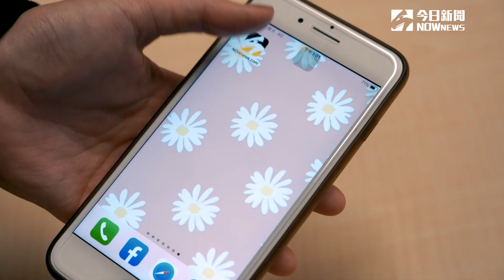安溥同框導演老公 談佛系兒：像《王牌大賤諜》邪惡博士